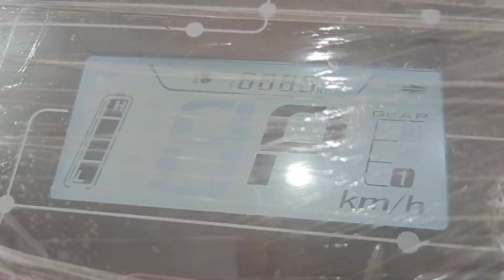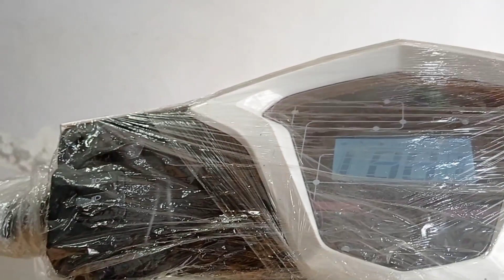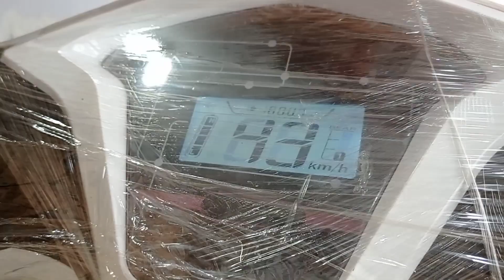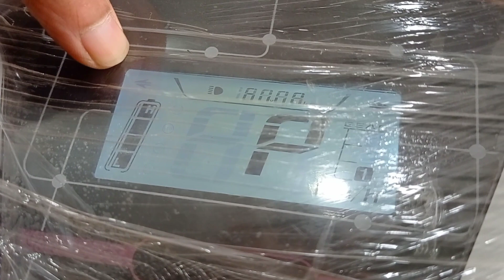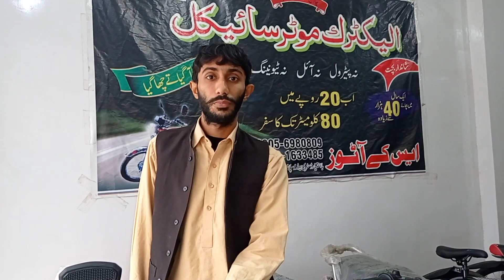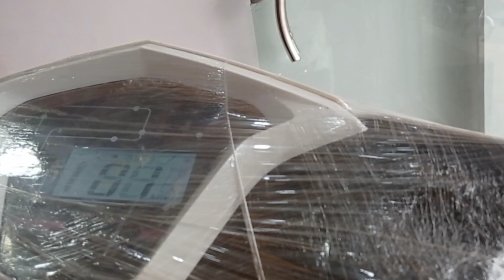Jolta Electric Scooty 2022 Review | Price, Specs,Features